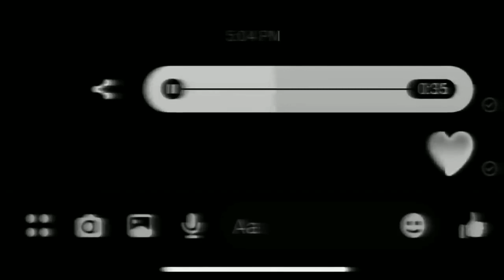Jaane Main Kaise Tera Hua Hoon WhatsApp status